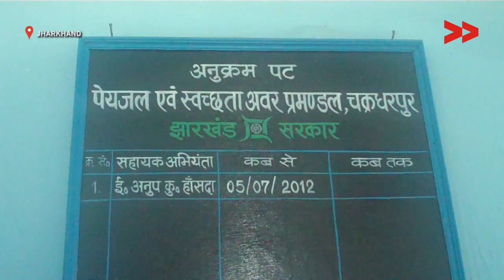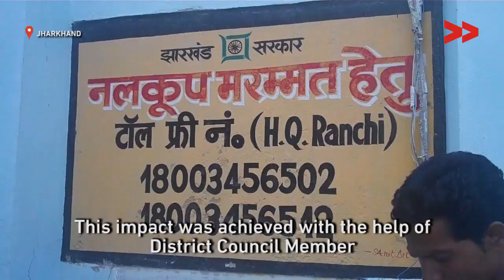IMPACT | 250 village residents get access to clean drinking water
Xavier Hamsay reports from West Singhbhum, Jharkhand for Video Volunteers.